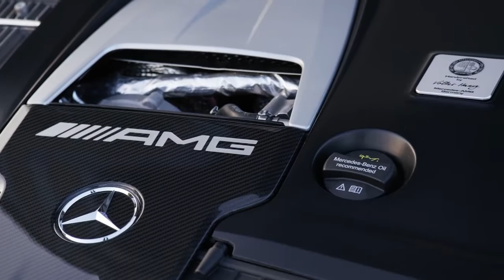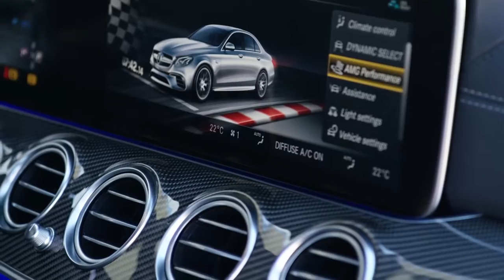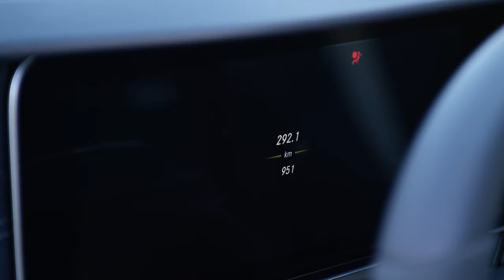NEW 2017 MERCEDES AMG E 63 S - Walkaround on Track